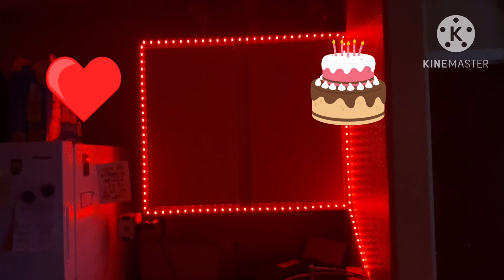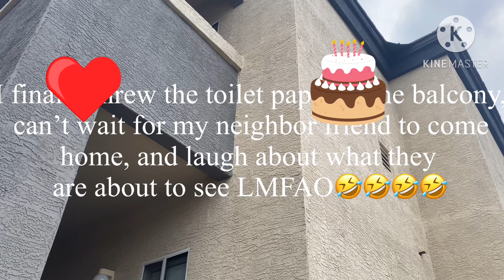Pranking my neighboring friend for Valentine’s Day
I thought I would call this day a day for the love of pranks, and since I haven’t seen my neighboring buddy very often, I wanted to drive her crazy to the point of laughter trying to throw toilet paper until it rolls all over her balcony. I really hope you guys loved my prank videos I posted throughout this school year.